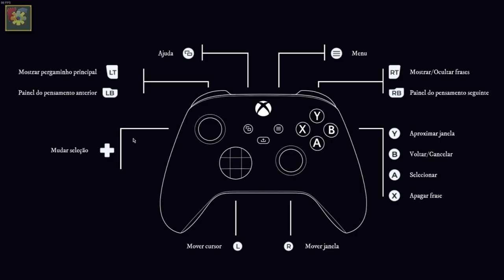The Case of the Golden Idol - Episódio 2 - Edrik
The Case of the Golden Idol feito por Edrik para o canal Elite Clássicos. Abaixo algumas palavras de nosso Let's Player.

The Case of the Golden Idol é um jogo de investigação point-and-click. Há muito tempo quero trazer este jogo e aproveitando que lançaram uma atualização que deixou o jogo de cara nova por que não trazer?